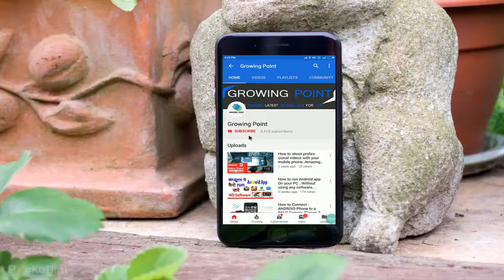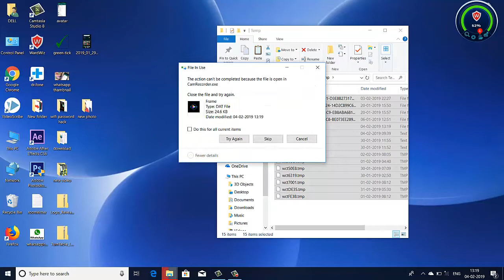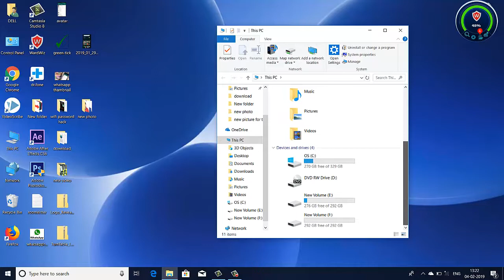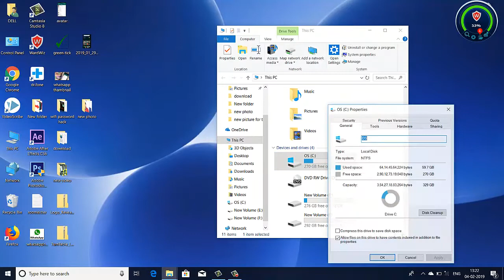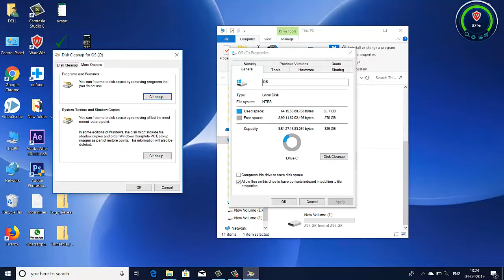Computer Speed 200%...How To Speed Up Your Computer Windows 7,8,8.1,10 In Hindi...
Hi, friend Wellcome to another new exciting computer-related video...In this video, I will show you how to increase your computer speed...Basically, I use 3 simple methods and In this tutorial...And it's 100% proved that if you apply these 3 method on your computer, your computer speed definitely increases...So' friend please watch a full entire video that's why you can easily understand how to speed up your computer ...Thank You...